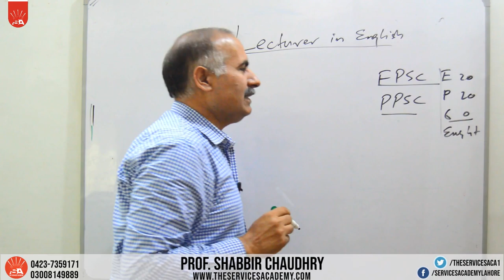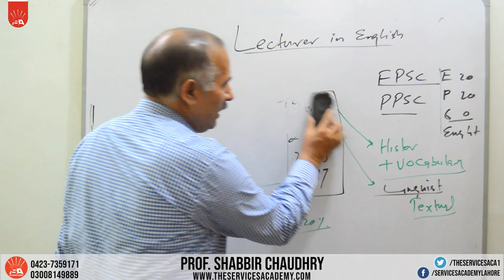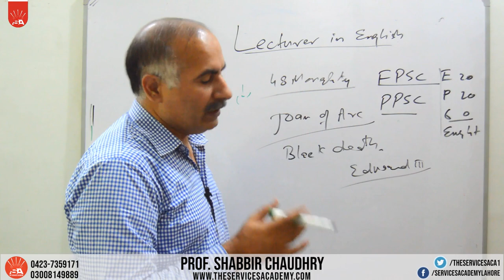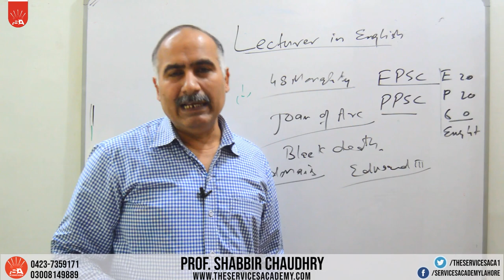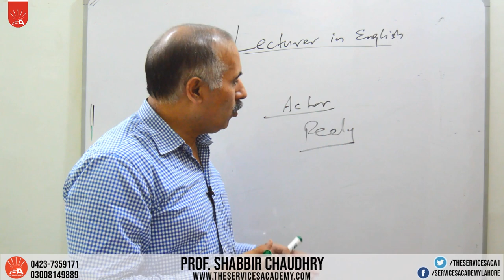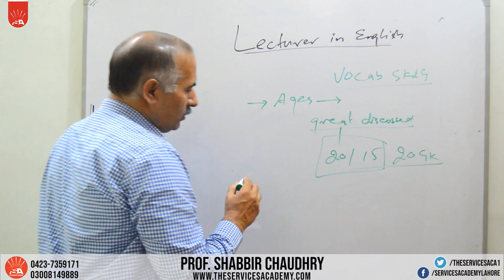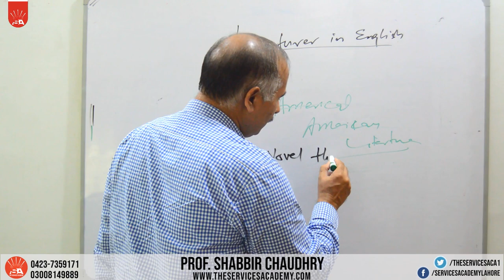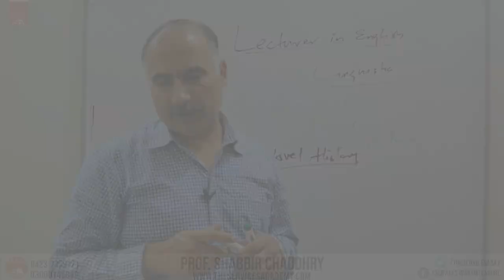HOW TO PREPARE FOR ENGLISH LECTURER | RECOMMENDED BOOKS | PLAN & TIPS | PPSC LECTURER | FPSC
This is a mini lecture by Prof Shabbir on HOW TO PREPARE FOR ENGLISH LECTURESHIP. Those who are preparing for Lectureship exams are highly recommended to watch the new video.

BOOKS MENTIONED IN THE VIDEO:

1. A COMPANION TO HISTORY OF ENGLISH LITERATURE (Caravan)
2. PPSC MODEL PAPERS (Caravan)
3. VOCABULARY SKILLS (Caravan)
4. ENGLISH LECTURESHIP (Caravan)

We will also upload it on our Facebook page.

THE SERVICES ACADEMY
3-COURT STREET LOWER MALL LAHORE